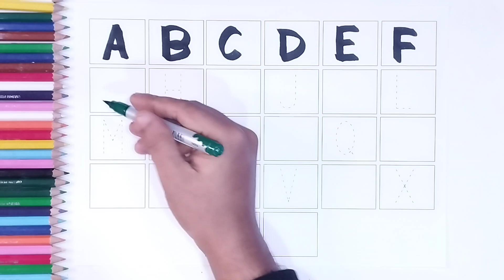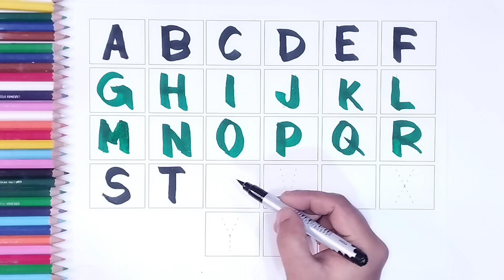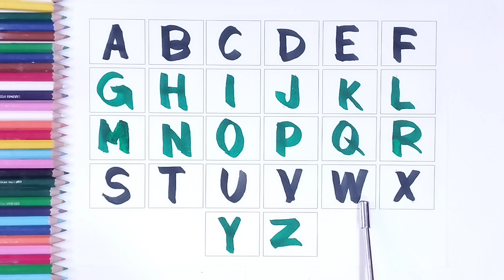abcd, alphabets | a for apple b for ball c for cat | abc learning for toddlers | abc song, coloring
Your query:
Learn with Alphabet
abc
abc song
abcd
learn numbers
learn numbers
learn colors
123 counting
1234 song
12345
number songs
number 1-100
numbers for kid
12345 rhymes
12345 kids songs
123 counting for kids
123 counting song
123 song
abc 123